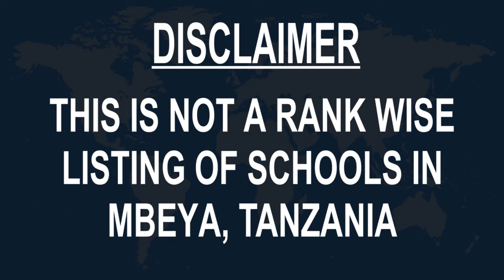Schools around Mbeya, Tanzania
Must Watch.. Best Schools around Mbeya

Click on Bell ICON to get the notification of New Videos.This is not rank wise listing of Top Schools in Mbeya, it's the list of best Schools around Mbeya as per the ratings given by our users.

Listed Schools:

St Francis Girls Secondary School
Girls' high school
Mbeya, Tanzania

Sangu Secondary School
High school
Mbeya, Tanzania

St Mary's Mbeya Secondary School
High school
Mbeya, Tanzania

Mbeya Secondary School
High school
Mbeya, Tanzania

Uwata Secondary School
High school
Mbeya, Tanzania

Meta secondary school
School
Mbeya, Tanzania

St Marcus Hemedy
School
Mbeya, Tanzania

Umoja Primary and Nursery School
School
Mbeya, Tanzania

Ivumwe secondary school
School
Mbeya, Tanzania

Lyoto Secondary School
School
Tanzania